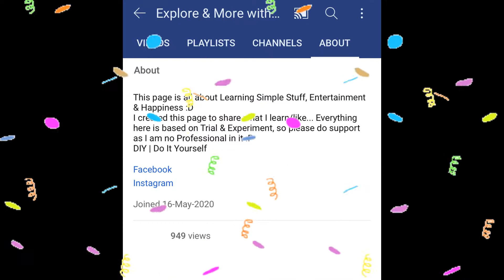All about Explore & More with Nikita Menon